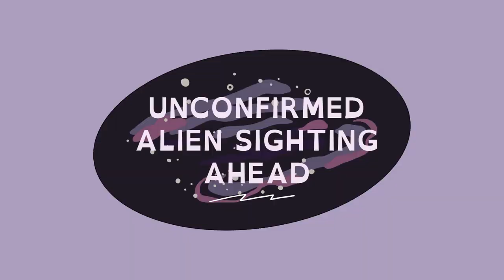Astronaut Tiny Home YouTube Video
This Sims 4 Speedbuild of a cozy industrial style Tiny Home for an Astronaut Sim (Daphne Oakes) also on the Gallery! No CC used.

Obviously you can download this for any sim, I just always make homes with a Sim in mind so I figured I'd upload both to the Gallery in case you wish to play with Daphne & Mochi yourself!

♡ Gallery Id: coffeexcrybb
♡ World: Brindleton Bay
♡ Lot Name: Sporting Space
♡ Gallery Lot Name: Brindleton Bay Tiny Home
♡ Sim in Video Gallery Name: Cute Astronaut Author
♡ Lot Size: 30x20
♡ Rooms: 1 Bed,  1 Bath
♡ Price: §27,973

~~ Packs Used ~~
*indicates required*
For Rent (EP) - 4 items
Growing Together (EP) - 6 items
High School Years (EP) - 1 side table
Cats & Dogs (EP) - 12 items + world *
Discover University (EP) - 1 plant
Tiny Living (SP) - 7 items + required for Tiny Home *
Book Nook  (KIT) - 6 items
Industrial Loft (KIT) - 3 items

~~ Mods I Use (NOT necessary to download) ~~T.O.O.L. Build/Buy Cheats Extension

//TOOLS & SERVICES I USE:Music (Epidemic Sound) & Recording Software (OBS) Software: CapCutI hope you liked this video – let me know if there is anything else you would like to see in the comments below & don't forget to subscribe for more!